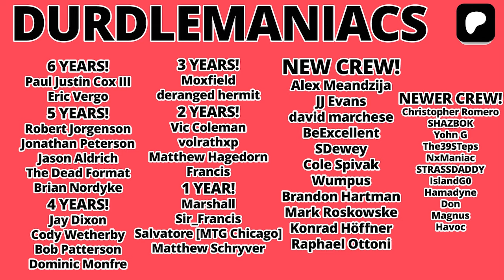DOOMSDAY UNDEFEATED 9-0 CHALLENGE! EXPERT EXPLAINS IT ALL.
Zac Clark interviews Eric Ratkowski, a recent challenge winner, about his experience with Doomsday. They discuss the differences between Turbo and Tempo Doomsday, Eric's tournament matches, sideboarding strategies, and the current meta position of Doomsday. Eric shares insights on his deck choices, key plays during the tournament, and adapting strategies. They highlight the intricacies of playing Doomsday and the evolving landscape of competitive play leading to Eternal Weekend.

Takeaways

Eric won a recent challenge with his Doomsday deck.
Tempo Doomsday offers a legitimate plan B with threats like Tamiyo and Psychic Frog.
Sideboarding is crucial against different matchups, especially against tempo decks.
Eric's tournament experience included strategic adjustments based on opponents' decks.
Psychic Frog has multiple applications in the Doomsday strategy.
Consigned to Memory is effective against decks like Eldrazi and Mystic Forge.
Eric's key play involved using Daze to protect his Underground Sea.
The importance of drawing the right cards at the right time was emphasized.
Turbo Doomsday may struggle in the current meta, while Tempo Doomsday is more viable.
The conversation concluded with a discussion on the future of Doomsday in the meta.

Chapters

00:00 Introduction to Doomsday and Eric's Journey
05:52 Doomsday Deck Types: Turbo vs. Tempo
12:00 Tournament Experience: Match Breakdown
18:14 Sideboarding Strategies and Adjustments
24:00 Finals and Key Plays
35:56 Meta Discussion: Doomsday's Position in Legacy

Ad-free Listening on SPOTIFY!

Twitch.tv/durdlemagus

Zac: @durdlemagus
Phil: @ForceofPhil

OUR Background graphic:
AA-vfx Art Store